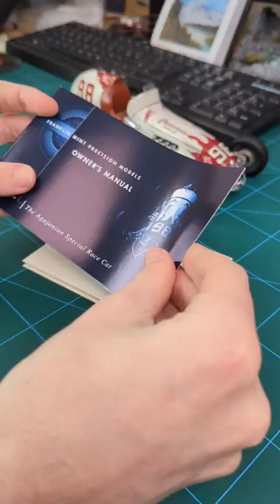1:18 scale Vintage Indy racer Agajanian Special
Let's unbox the Franklin mint 1952 Indy 500 winning car, the Agajanian Special, originally driven by Troy Ruttman. this model comes with a ton of cool extras, as well as a detailed notebook that goes into the amazing story of this car. it features a spare battery a gas refill a helmet & goggles and even a support sign, lovely little touches as well as a highly detailed overall scale model. I think Franklin mint are great value for money and come with loads more in the box than your average large  scale model, 100% recommended.

for pre-owned diecast uploaded daily